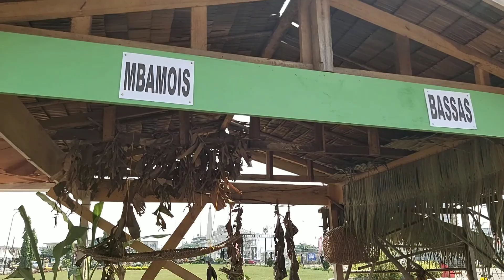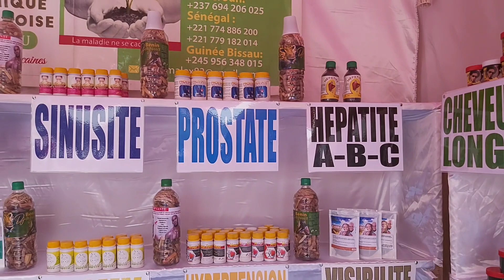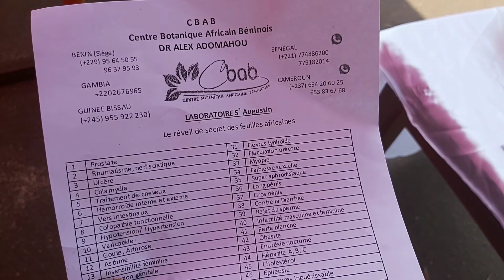Cameroon is changing | video language French and English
Even joining with $1 is allowed. This will go a long way to help me as a Youtuber base in Africa "Cameroon" to do more videos and also show my country to the world.

Or through my audience WhatsApp group
STAY BLESSED